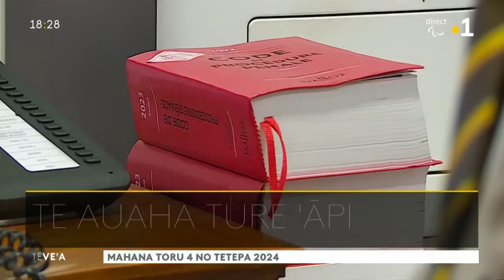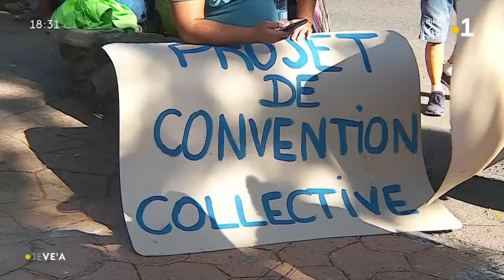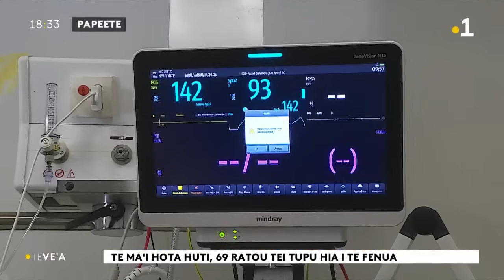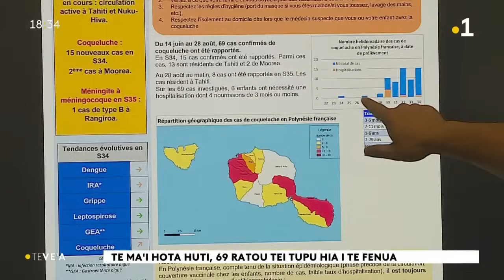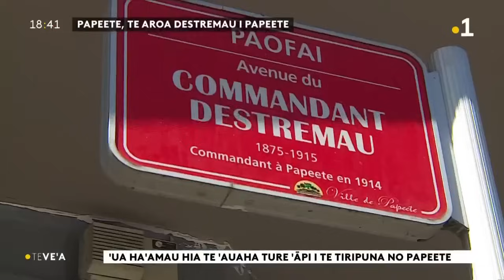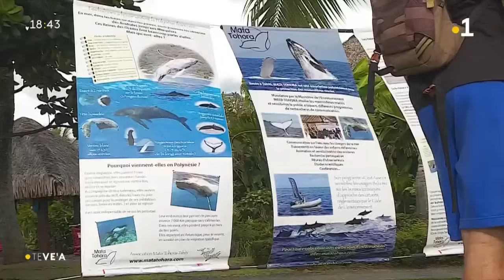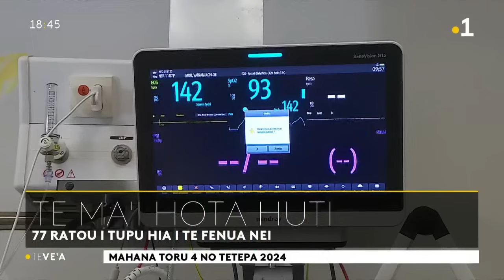Le vea du mercredi 3 septembre 2024